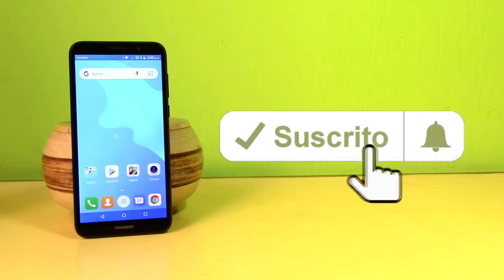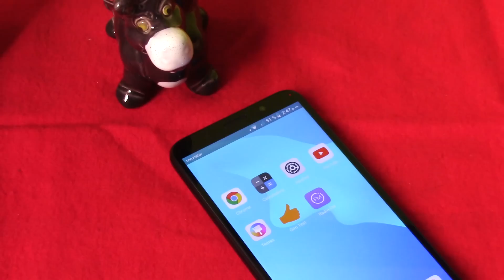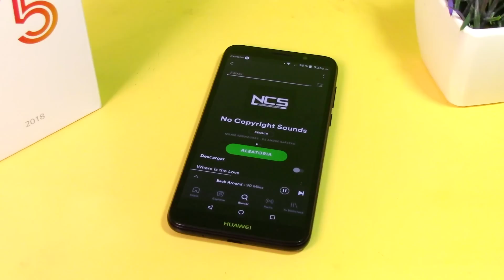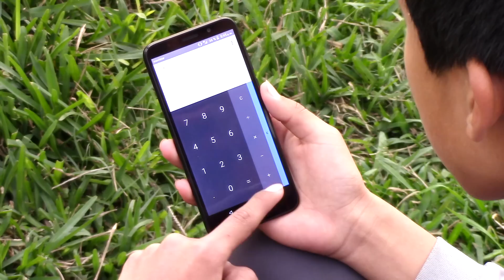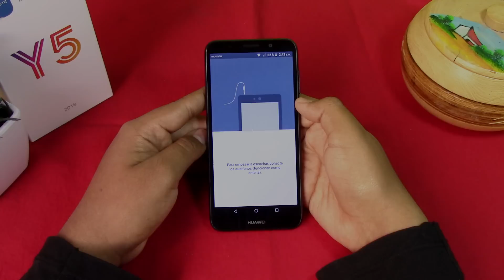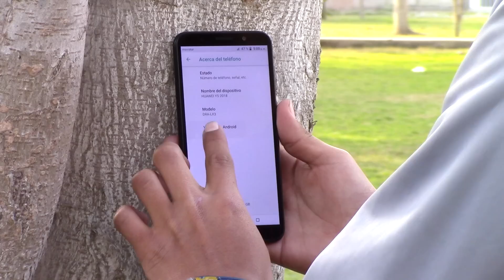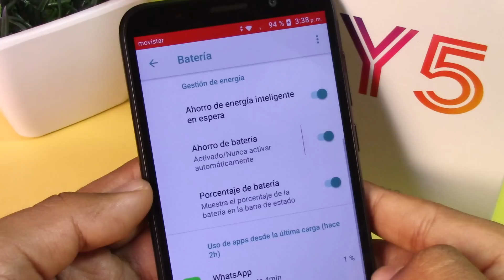Huawei Y5 2018 ¡NO LO COMPRES!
Hola! En esta ocasión te traigo el análisis del Huawei Y5 2018.

Si quieres saber más de este equipo quédate viendo el video.

RESUMEN:
00:35 ASPECTO FÍSICO
01:43 MULTIMEDIA
02:47 HARDWARE
04:12 CÁMARA
05:42 SOFTWARE
06:20 BATERÍA

ESPECIFICACIONES:

Pantalla y resolución: 5.45 pulgadas, 1440 x 720 pixels (HD+)
Procesador: MediaTek MT6739
GPU: PowerVR GE8100
RAM: 1GB
Almacenamiento: 16GB (Expandible hasta 256GB)
Cámara: 8 MP y la frontal es de 5 MP
Batería: 3020 mAh
OS: Android 8.1.0
Grosor: 8.3 mm
Peso: 142 g